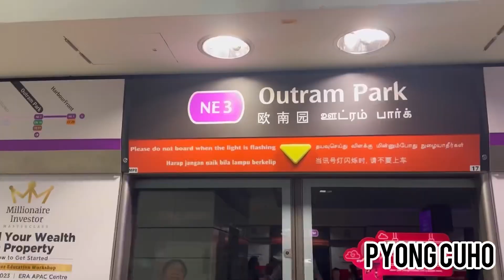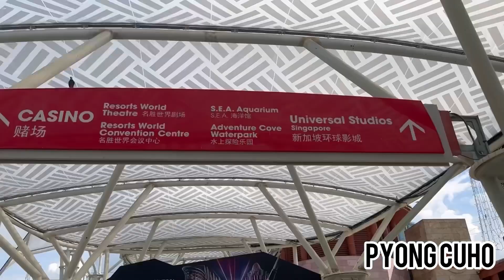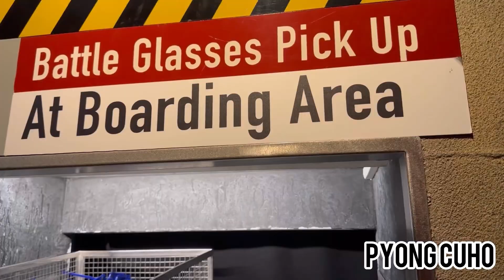Universal Studios Singapore | Wisata Singapura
Wisata Singapura | Universal Studio
hari ini Fiona dan Kenzo mau jalan jalan ke Universal Studio.. universal studio terletak di pulau sentosa.. jadi kita menuju ke Pulau Sentosa kita akan naik monorel.. Naik monorel melalui jalur warna ungu, kita berhenti di Vivo City.. setelah sampai ke Vivo City kita naik ke lantai 3
Fiona dan Kenzo senang sekali datang ke Universal Studio, terakhir ke Universal Studio adalah waktu Fiona berusia 2 tahun..
Universal Studio memiliki banyak wahana yang bisa dicoba.. kali ini Fiona dan Kenzo mencoba wahan Transformer..
wahana transformer ini merupakan wahana yang populer di Universal Studio dan antrian nya cukup panjang.. apabila teman teman tidak mau mengantri kalian bisa membeli universal ekspress..
Fiona dan Kenzo senang sekali main ke Universal Studio.. meskipun kali ini tidak banyak wahana hang bisa dinikmati namun secara keseluruhan Fiona dan Kenzo sangat senang.. kapan kapan kami sekeluarga akan main ke sini lagi..
jangan lupa nonton video kita yang lain..

gembira Loka

ocean park hongkong

taman safari

istana panda

changi airport

Pemusik: @iksonmusic
Pemusik: @iksonmusic
Pemusik: @iksonmusic
Pemusik: @iksonmusic
Pemusik: @iksonmusic